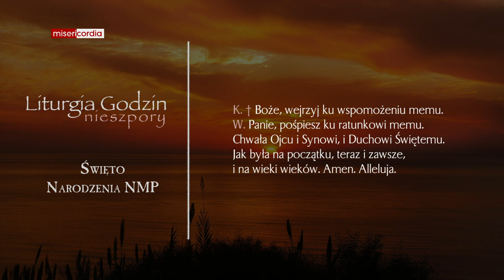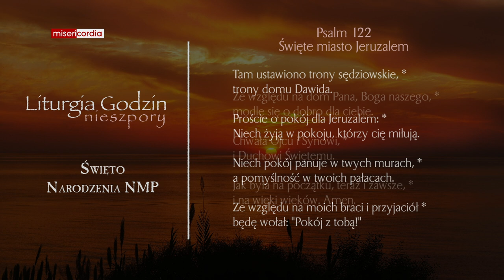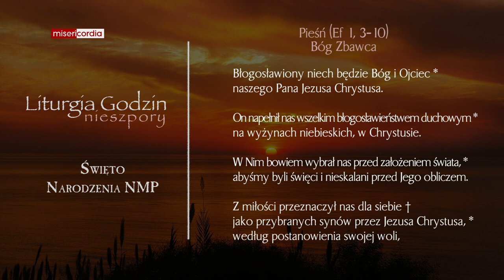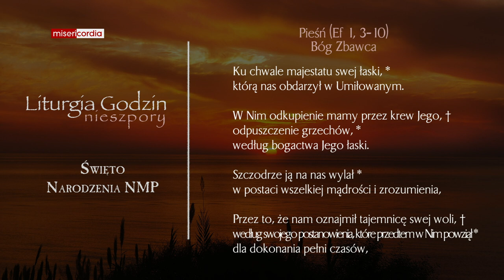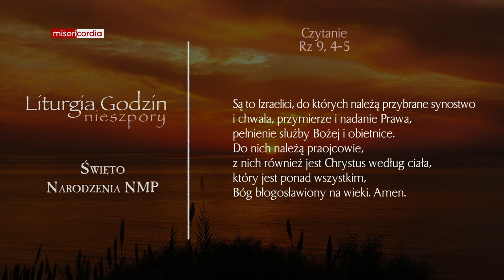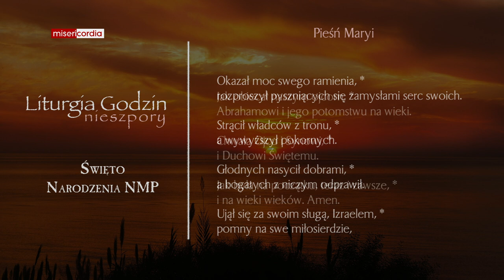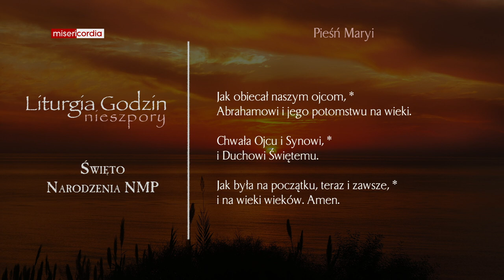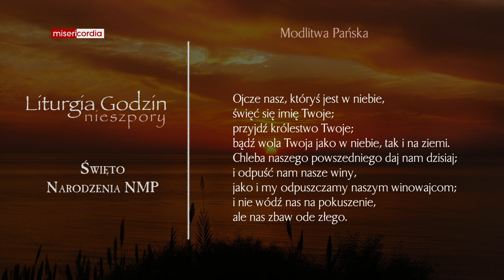Liturgia Godzin | Nieszpory | Święto Narodzenia NMP